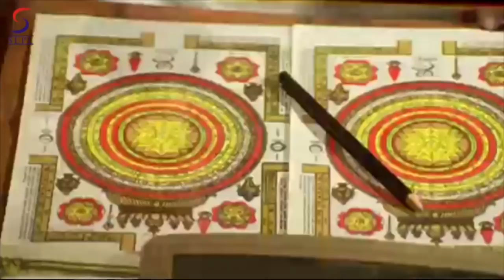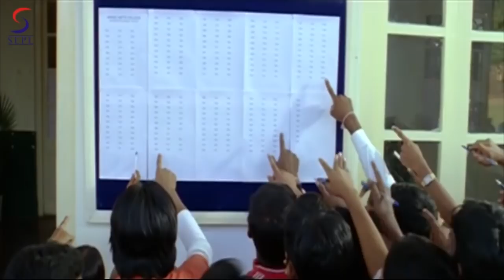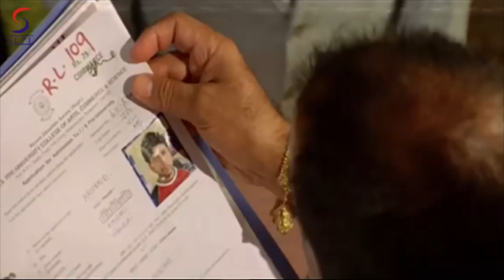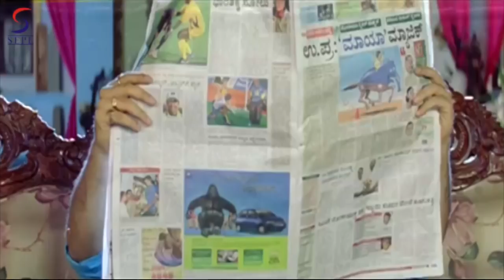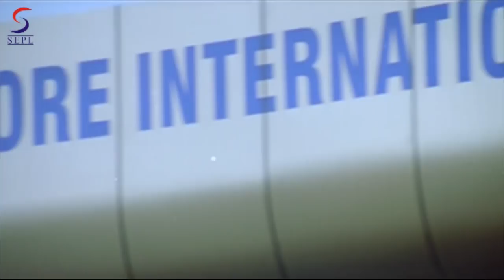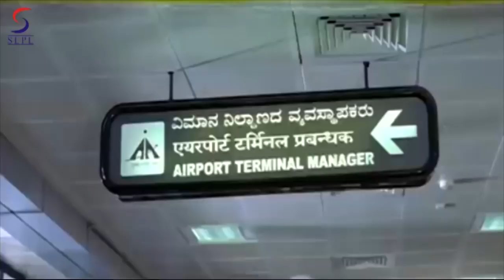Gaja Thakur - गजl ठाकुर - Full Length Action Hindi Movie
Watch this Bollywood Hindi Action Movie "Gajja Thakur" (dubbed from Kannada Superhit film "Gaja") starring Darshan, Navya Naik, Pradeep Rawat.

Synopsis-
Gaja (Darshan) hailing from an undivided family is a man with nerves. He brings in a strange guest to the house that is Shwetha (Navya Nayar). Every member of the family is suspicious about whereabouts of Shwetha. Although Shwetha adjust to the house and she is identified as the new daughter in law of the house in the flash back the ghastly long tale opens up. Shwetha is brought up by Devendra (Devaraj) and she has a brother Krishna (Saurav). Gaja a close friend of Krishna falls in love with the pretty looks and attitudes of Shwetha who is staying in London. In her come back to her place Shwetha also evince interest in Gaja but it is a very difficult issue to express it to Devendra. A strict disciplinarian Devendra likes the proposal to the surprise of everyone. But it is the old vengeance that surface takes the toll of Devendra, his wife, Krishna and her fiance.
Gaja rescuing Shwetha runs away from the scene on the advice of Devendra but before this he kills the second important person in the rival gang.
Hearing this tale the family members of Gaja become very close to Shwetha but in big city the hunt for Gaja is on. Gaja seeing the safety of Shwetha take on the gang that is behind him. The lieutenant of Devendra comes to his help at the last minute. On the other hand Shwetha who evince interest in going back to London after the major tragedy in her family decided against to her decision and stays with Gaja.
The stunts by Darshan are mind blowing.